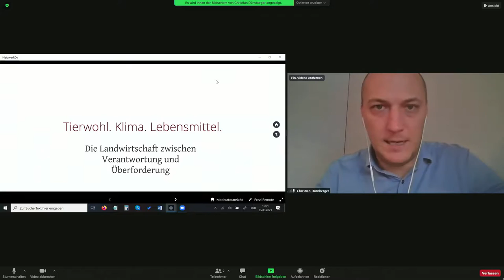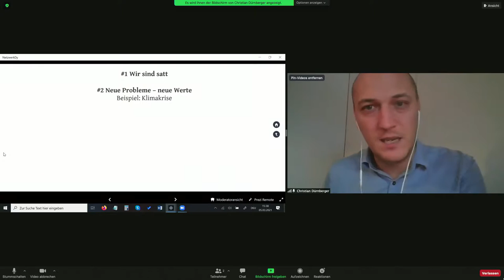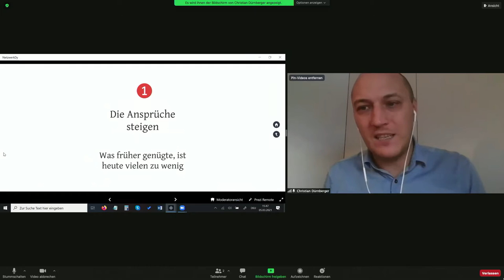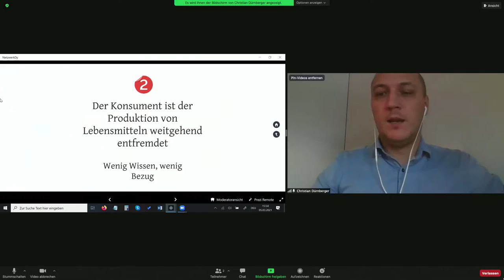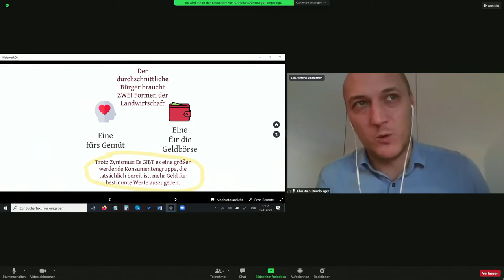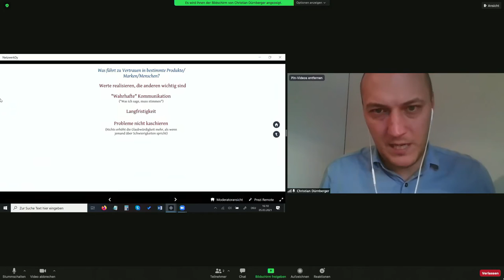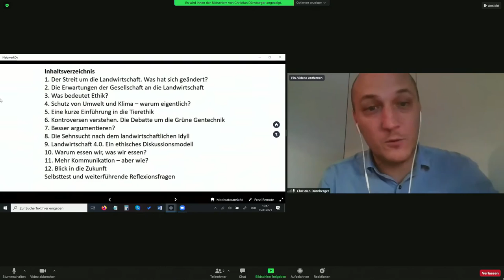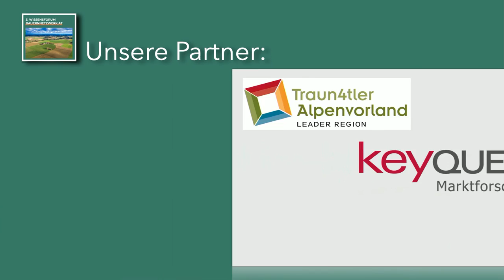Wissensforum - Vortrag - Dr. Christian Dürnberger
Wissensforum Bauernnetzwerk.at - NACHHALTIGKEIT - WOZU?
Tierwohl. Klima. Lebensmittel.
Die Landwirtschaft zwischen Verantwortung und Überforderung